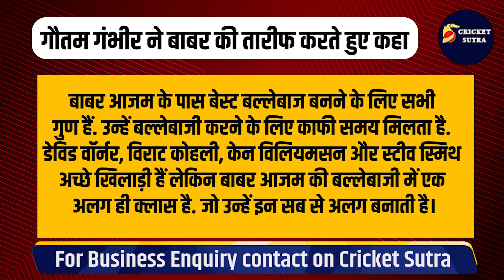World Cup से पहले Gautam Gambhir ने Virat Kohli को दिखाया नीचा, Babar Azam की तारीफों में बांधे पुल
World Cup से पहले Gautam Gambhir ने Virat Kohli को दिखाया नीचा, Babar Azam की तारीफों में बांधे पुल | Virat vs Gambhir | Team India

World Cup शुरू होने में अब दो हफ्ते से भी कम का समय बचा है। लेकिन इस वर्ल्ड कप के शुरू होने से पहले ही टीम इंडिया के पूर्व ओपनर गौतम गंभीर ने विराट कोहली पर निशाना साधाना शुरू कर दिया है। गंभीर टीम इंडिया के पूर्व अपने बेबाक अंदाज के लिए जाने जाते हैं। वो क्रिकेट पर खुलकर अपनी बात रखते हैं। जिसकी वजह से वो हमेशा ही सुर्खियों में बनें रहते हैं। अब एक बार फिर से गौतम गंभीर चर्चा में हैं...क्योंकि उन्होंने विराट कोहली पर तो निशाना साधा ही है। साथ ही उन्होंने टीम इंडिया के दुश्मन की भी तारीफ की है और ये भारतीय क्रिकेट फैंस को बिल्कुल भी पसंद नहीं आ रहा है।

* Cricket News
* Match Schedule
* Players Interviews
* Live Sessions
* IPL News
* BCCI News
* ICC Tournaments
* Depth analysis